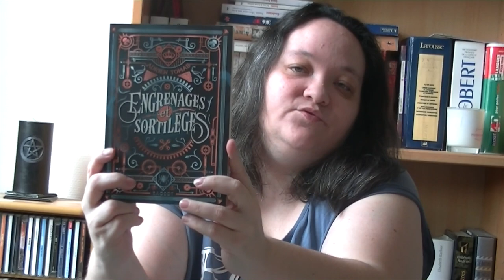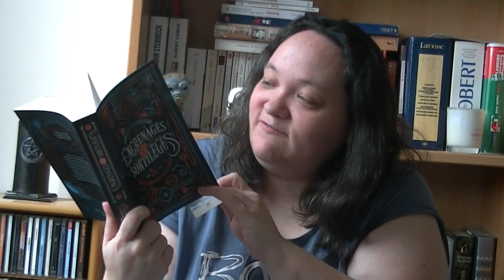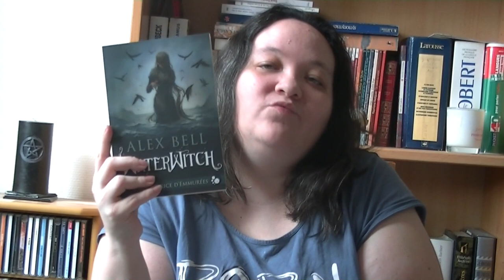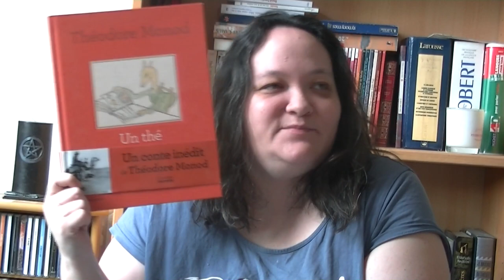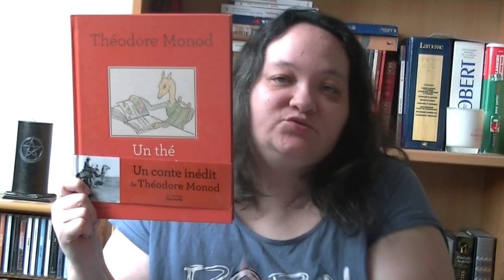Book haul mars et avril 2019 : des cadeaux, des cadeaux !